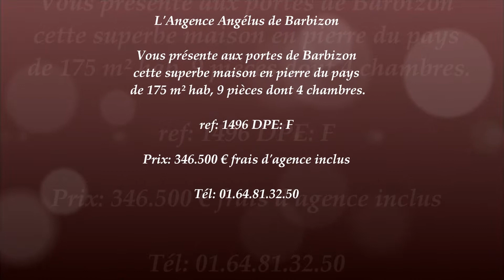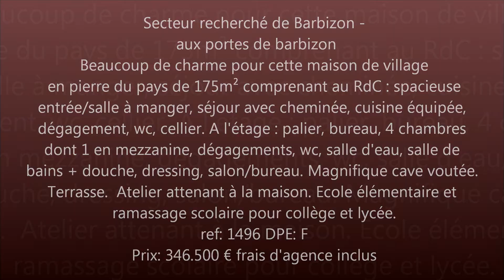a-vendre-maison-BARBIZON ( 77630 ) -9 pieces- 175 m² hab-Youtube-agence angelus de barbizon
Secteur recherché de Barbizon - aux portes de barbizon
Beaucoup de charme pour cette maison de village en pierre du pays de 175m² comprenant au RdC : spacieuse entrée/salle à manger, séjour avec cheminée, cuisine équipée, dégagement, wc, cellier. A l'étage : palier, bureau, 4 chambres dont 1 en mezzanine, dégagements, wc, salle d'eau, salle de bains + douche, dressing, salon/bureau. Magnifique cave voutée. Terrasse.  Atelier attenant à la maison. Ecole élémentaire et ramassage scolaire pour collège et lycée.ref: 1496 DPE:F Prix: 346.500 € frais d'agence inclus